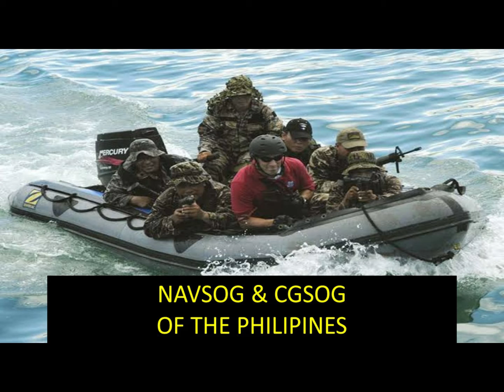Dunya ki Sakhat Treen Training krny wali top 5 Army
AOA,

Dosto is video me hum apko dunya me sakht treen training karny wali 5 Armys k bary me btay gy to in  bary me jan.ny k liye Video ko pura lazmi dekhiye ga

or videos pasand ay to chanel ko subscrib zaroor kijiye ga

Thanks :)